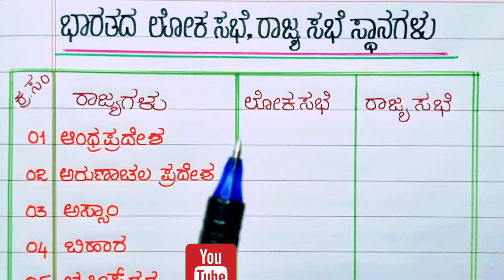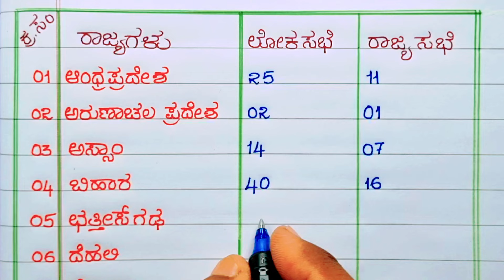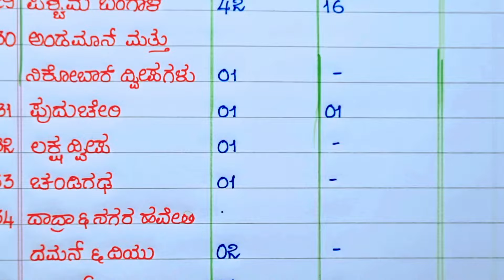ಭಾರತದ ಲೋಕಸಭೆ ಮತ್ತು ರಾಜ್ಯಸಭೆ ಸ್ಥಾನಗಳು | all state lok sabha and rajya sabha seats in Kannada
Loksabha and rajya sabha
Loksabha and rajya sabha explanation
Loksabha and rajya sabha in Kannada
lok sabha and rajya sabha Kannada
Loksabha aur rajyasabha seat wise
Loksabha rajyasabha seats in India state wise
State wise lok sabha rajya sabha seats
ಲೋಕಸಭಾ ರಾಜ್ಯಸಭಾ
ಲೋಕಸಭಾ ರಾಜ್ಯಸಭಾ ಪಟ್ಟಿ
ಲೋಕಸಭಾ ಮತ್ತು ರಾಜ್ಯಸಭಾ ಪಟ್ಟಿ
ಲೋಕಸಭೆ ಪಟ್ಟಿ
ರಾಜ್ಯಸಭೆ ಪಟ್ಟಿ
ಮೇಲ್ಮನೆ
ಕೆಳಮನೆ
ಭಾರತದ ಎಲ್ಲಾ ರಾಜ್ಯಗಳ ಲೋಕಸಭೆ ಮತ್ತು ರಾಜ್ಯಸಭೆ ಸ್ಥಾನಗಳು